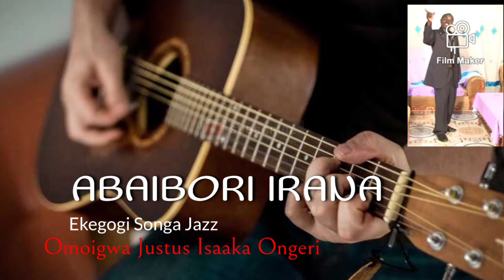Abaibori Irana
by Ekegogi Songa "97 Jazz of Omoigwa JUSTUS ISAAKA ONGERI